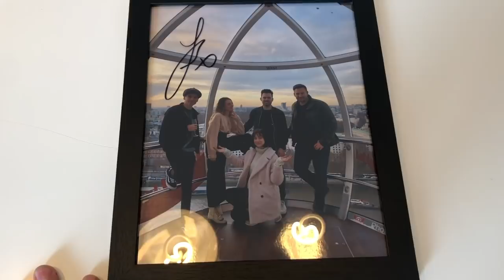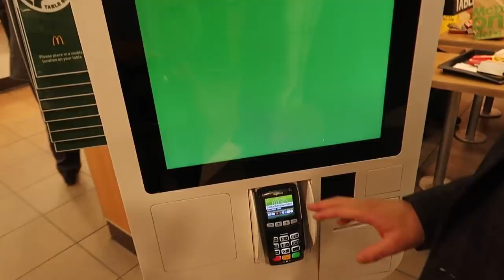Sister Reacts To My Performance!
►A SHAUN THE SHEEP MOVIE: FARMAGEDDON is out on 18th OCTOBER! CHECK IT OUT!
►So so so honoured to be an actual AARDMAN film - thanks guys!